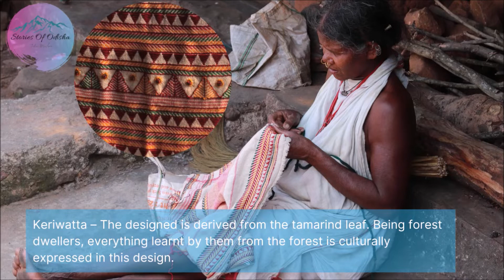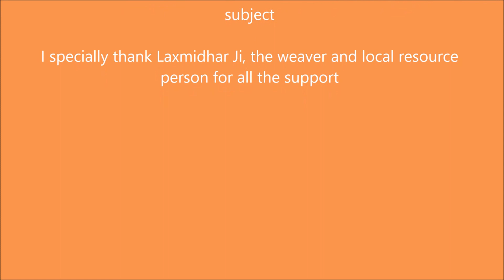From Embroidery to Weave – Dongria Shawls in a Transformation Journey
Indigenous motifs and designs world over have become a major attraction among urban elites because of their mysterious appearances, simplicity and spectacular colour combinations. Odisha's Dongria motifs are not being spared. There is nothing wrong as long as the practices of adaptations are ethical and fair. Discover here for the time a fascinating tale of Dongria shawl - how it is journeying from the abode of Niyamgiri to the wardrobes of elite urban women in urban India.